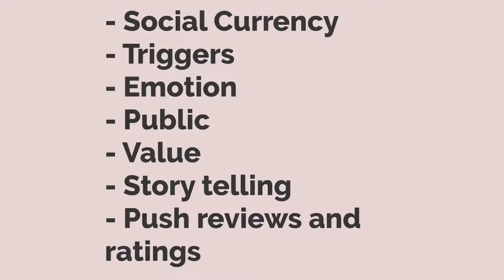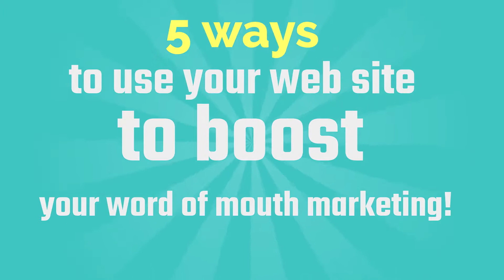DIGITAL MARKETING FOR BEGINNERS in 2022 | WORD OF MOUTH MARKETING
Digital marketing for beginners in 2022 video contains the impact of word of mouth marketing on sales. Watch the key factors that drive what people talk about and share about your products or services, along with ways to use your website to boost your word of mouth marketing.
I provide special offers, bonuses to my subscribers, feel free to join whenever you are ready.
► Put Your Agency Center Stage. Grow Faster with Semrush